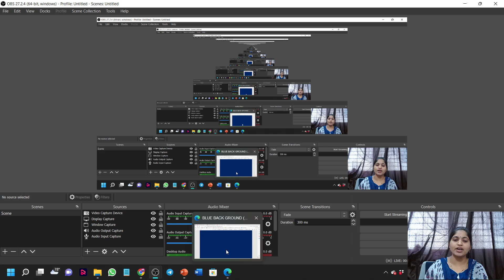GPSTR new update 2022/PU college Recruitment/English teachers post extended